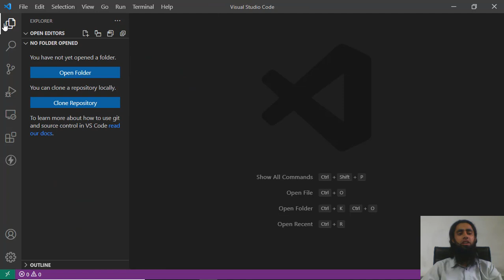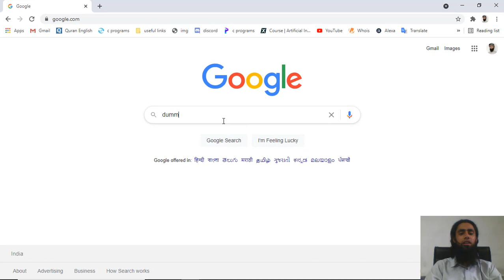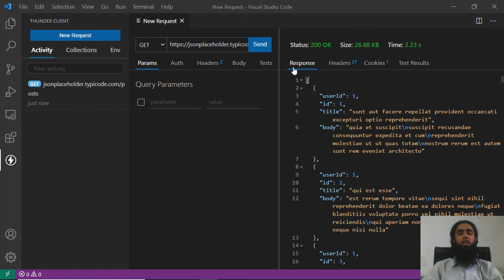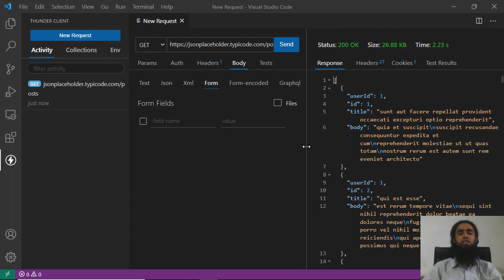Rest APIs Testing in Visual Studio Code Editor | Without Postman | Light Weight Method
Postman slows our system to the best alternate to use is thunder client which is a visual studio code editor extension and is light weight to use. Rest APIs Testing in Visual Studio Code Editor | Without Postman | Light Weight Method

👋Skype: mohdramzaan112